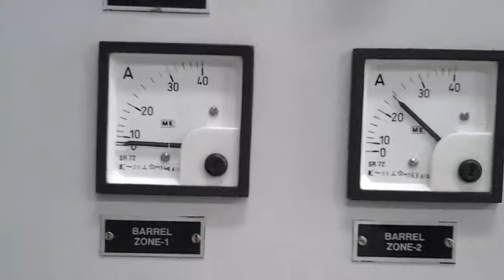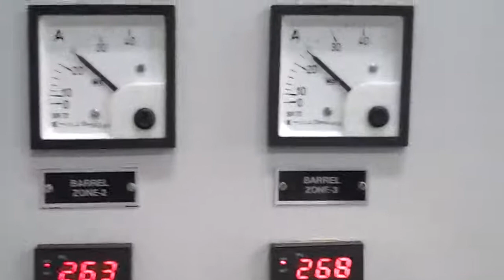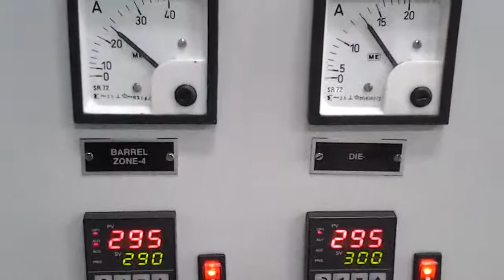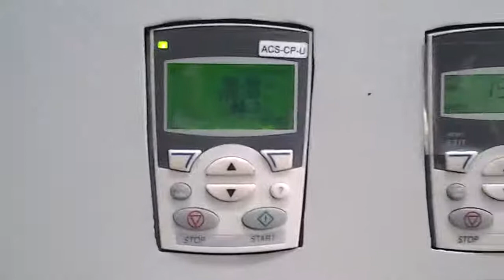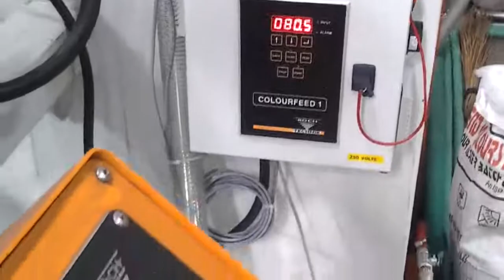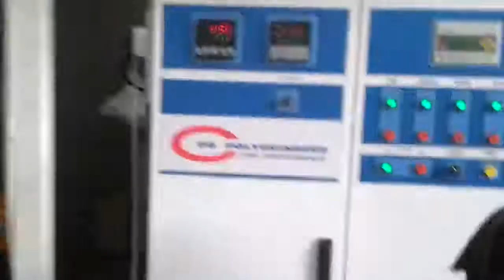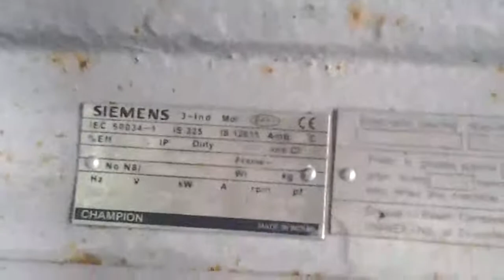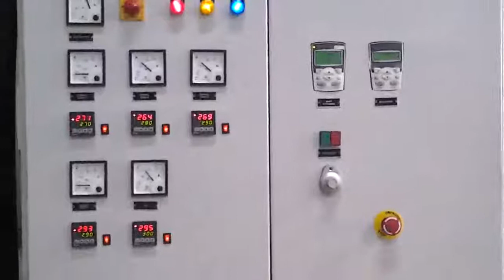Compounding plant - RRP